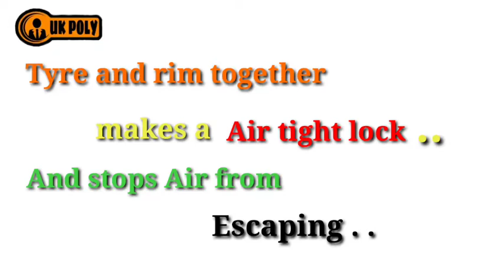difference between tubeless and tubed tyres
difference between tubed and tubless tyre
which tyre is best for indian roads, which tyres are best
tubeless vs tube tires motorcycle
tubeless vs tubeless ready
tubeless vs tube tires in hindi